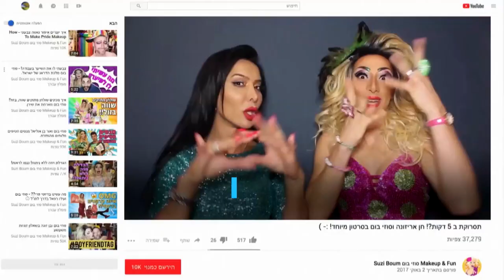In Your Eyes - English Trailer - New film by Barak Heymann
by Barak Heymann | Documentary | 56 min | Israel 2018 | Hebrew, Arabic, Amharic, English

In collaboration with Kan – The Israeli Public Broadcasting Corporation and Youtube Creators for Change.

Synopsis
The film follows the less-known aspects of the lives of four “web stars” – Israeli YouTubers: Moti Taka, one of the busiest singers in Israel today, who visits Ethiopia for the first time with his mother Dalia. Suzi Boum, aka Lior Israelov, a successful, well-known drag queen, who was born and raised in a religious family in southern Tel Aviv. Chen Halfon, a 25-year old mother of three, who is one of the few orthodox YouTubers in Israel. Hannah Ziad, an Arab YouTuber with about half a million followers, who reveals a complex family story about her father’s death.